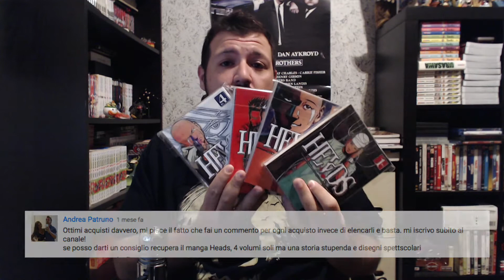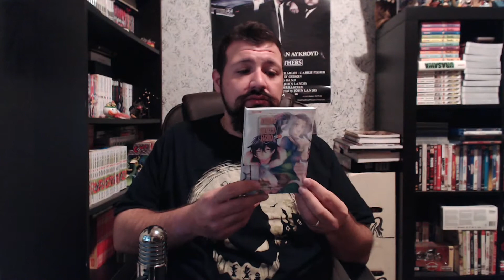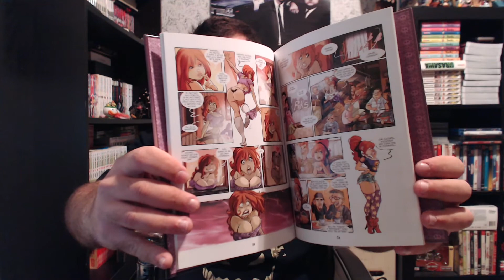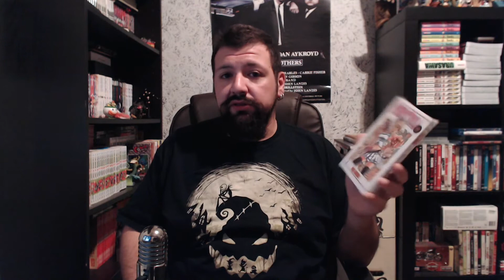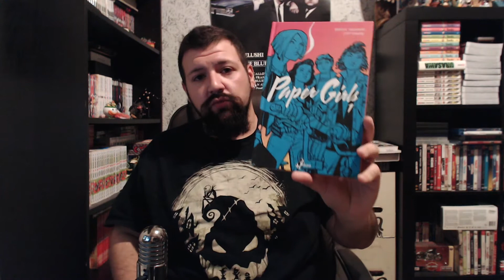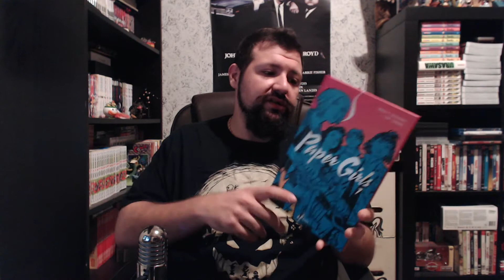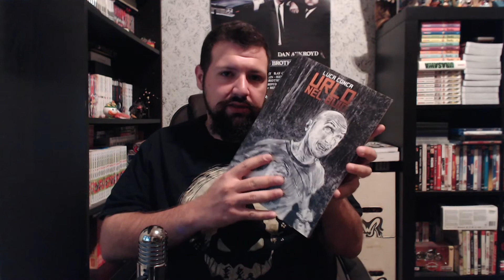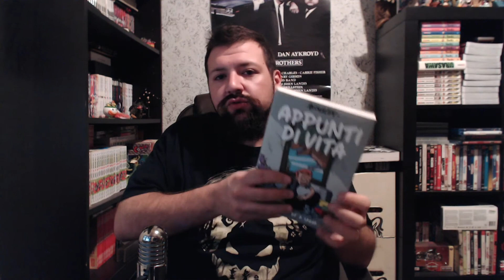Video Acquisti Manga Fumetti Settembre 2016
Benvenuti cari amici e nemici a questo video acquisti manga e fumetti di Settembre 2016! Come sempre i consigli e le opinioni sono ben accetti, le offese meno ma se proprio ci tenete... Oh, mica posso dirvi di stare zitti eh!